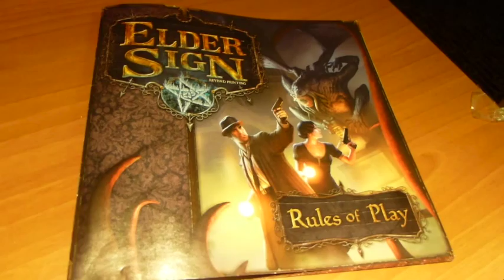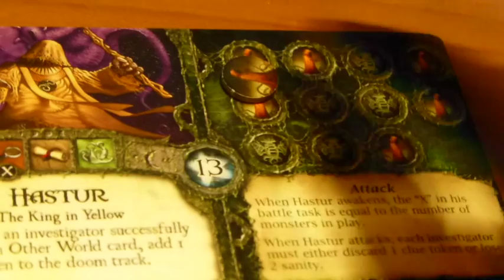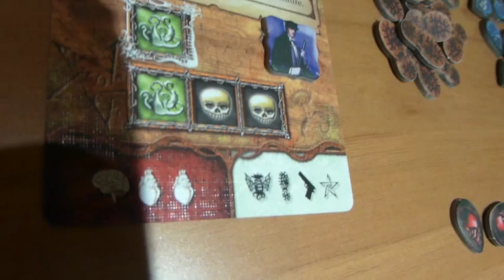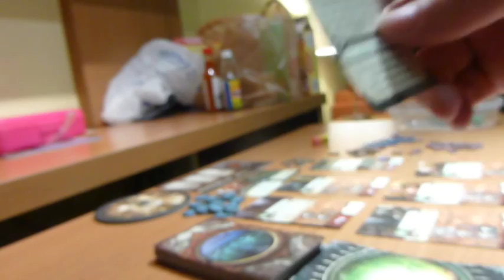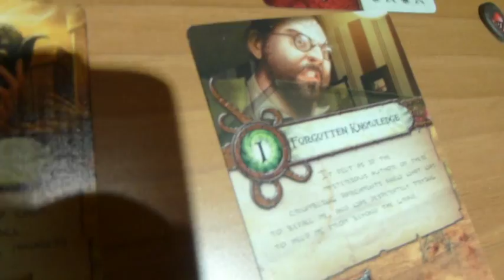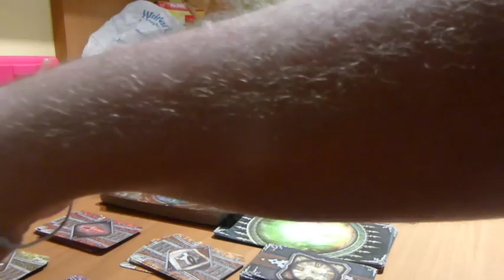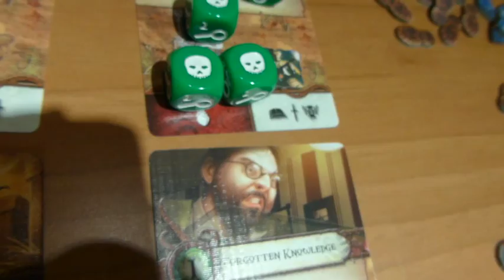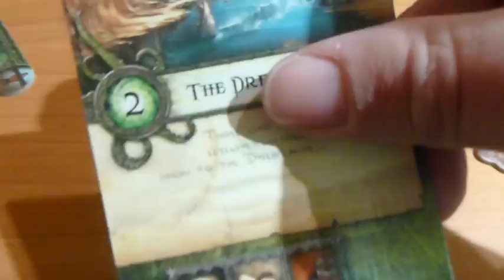Elder Sign Playthrough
Elder Sign by Fantasy Flight Games

Upcoming Tour Dates:
3/27            Bellingham, WA
3/29            Logan, UT
3/30            Butte, MT